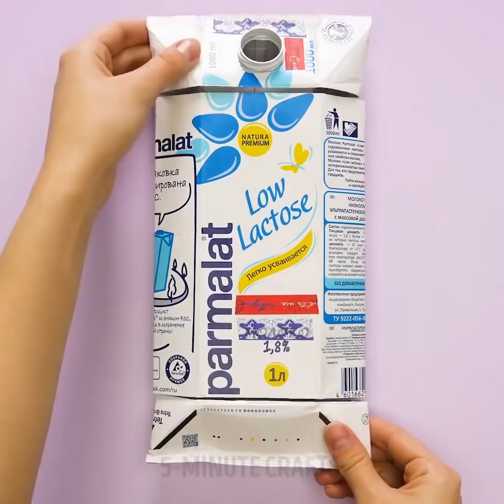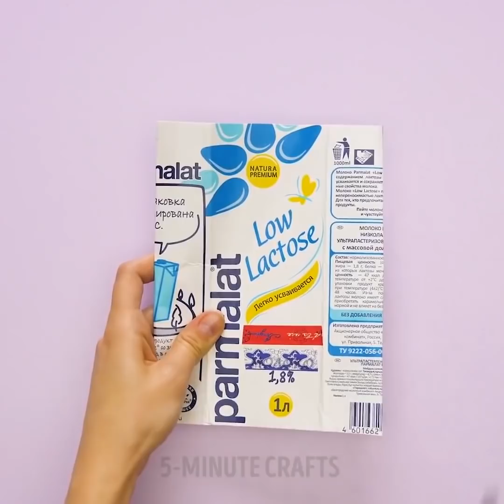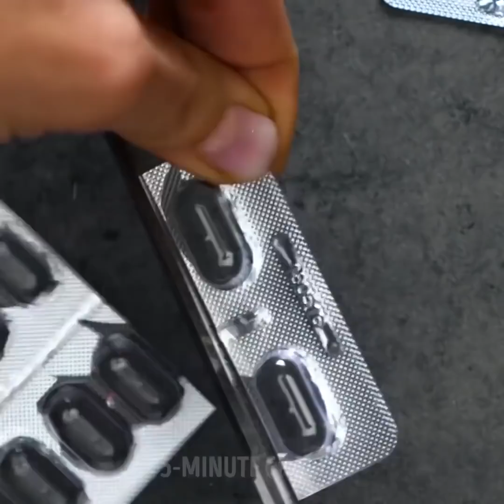36 ASTUCES BRILLANTES POUR RECYCLER LE PLASTIQUE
DES MÉTHODES ORIGINALES POUR RECYCLER LES BOUTEILLES EN PLASTIQUE

Les bouteilles en plastique sont des déchets non biodégradables et sont donc nocives pour l'environnement. Réutilise les bouteilles en plastique afin de préserver la nature et de réduire tes dépenses du quotidien. Tu peux fabriquer une collection d'objets domestiques utiles pour la maison. De plus, tu peux créer diverses décorations pour ton intérieur. Tous nos projets de bricolage ne requièrent aucune compétence particulière et c’est pourquoi tu vas les adorer !

- Rends tes baskets imperméables et protège-les de la boue à l'aide d'un sac plastique.

- Si tu souhaites peindre les murs de la maison, utilise une plaque de cuisson pour verser la peinture. Recouvre-la d'un sac plastique pour la garder propre.

- Si tu n’aimes pas faire la vaisselle, mélange tous les ingrédients pour faire des crêpes dans un sac en plastique.

- Utilise une boîte de mouchoirs en papier vide pour fabriquer un distributeur de sacs en plastique.

- Fabrique un joli support pour les ustensiles à partir de bouteilles de shampooing.
- Fabrique un support pour tes éponges de cuisine.

- Réutilise une bouteille de shampooing pour en faire une boîte pour ton matériel de toilette.

- Envie d'une jardinière pas chère et jolie ? Fabriques-en une à partir d'une bouteille en plastique.

- Regarde comment fabriquer un siège avec des bouteilles en plastique qui ne vous coûtera pas un sou. Tu peux choisir le tissu de la couleur de ton choix et qui conviendra à la décoration de ta maison.

- Ne jette pas les pailles à boire car elles peuvent être utilisées pour plein de choses : des boutons, un joli rangement pour le maquillage, des pantoufles fait-maison ou même un bracelet en 5 minutes.

- Fabrique un balai à partir de plusieurs bouteilles en plastique

- Recycle les cartons de lait pour faire un joli sac à main qui ira parfaitement avec une robe de soirée. Tu auras besoin de 2 cartons de lait, de tissu, de colle chaude, de ciseaux. Retrouve le tutoriel complet dans notre vidéo !

TIMESTAMPS:
00:09 Des chaussures imperméables
01:42 Des idées pour recycler ta bouteille de shampoing
03:28 Une support pour tes fournitures de bureau
04:53 Fabrique un sac à partir d'un carton de lait
11:35 Un siège avec des bouteilles en plastique
13:13 Comment recycler des pailles à boire